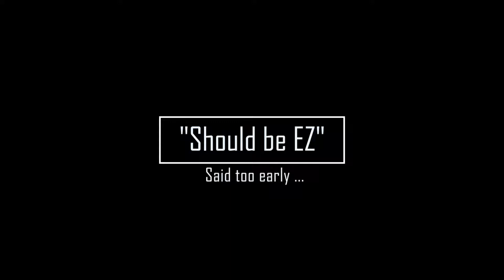Stream Highlights #3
Rainbow six siege stream highlights #3.